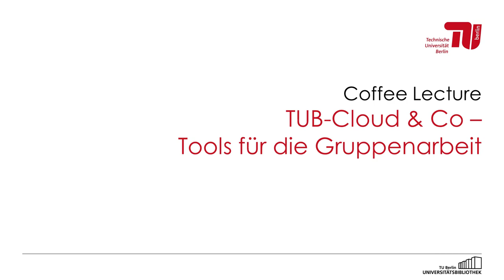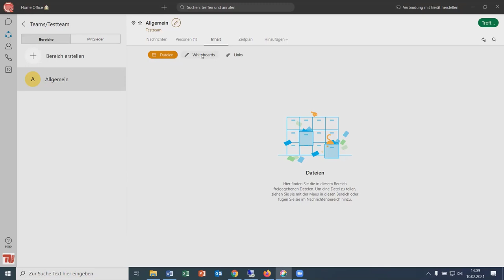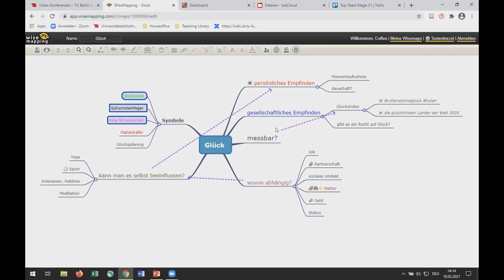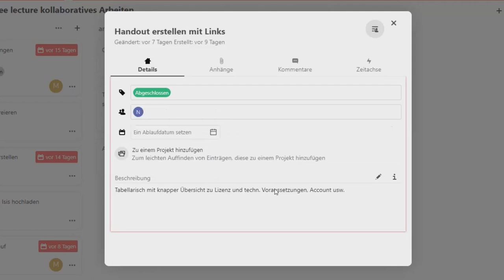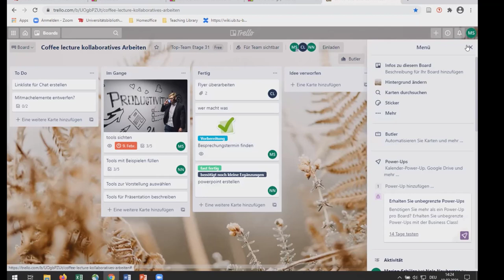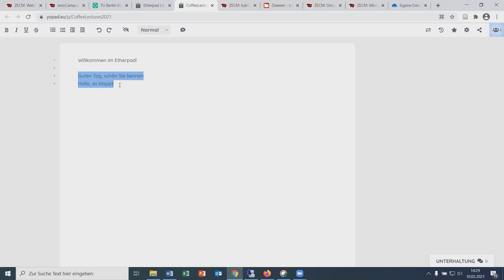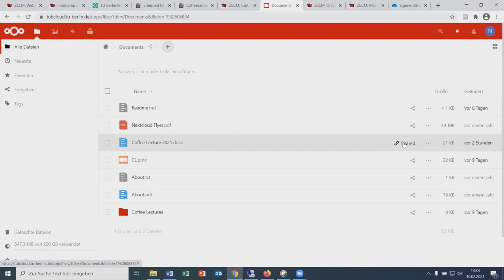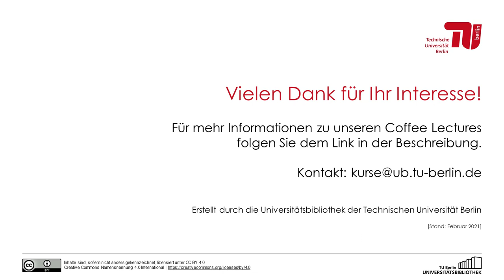TUB-Cloud & Co – Tools für die Gruppenarbeit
Dieses Video ist eine Aufzeichnung der Coffee Lecture „TUB-Cloud & Co – Tools für die Gruppenarbeit“. Die Coffee Lecture fand am 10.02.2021 als Online-Kurs der TU Zentralbibliothek statt.

Inhaltsverzeichnis:
01:09 - Umfragen erstellen mit "DFN terminplaner 4.1"
03:07 - Gruppenarbeit mit "Webex Teams"
05:55 - Matrix@innoCampus-Chat
08:45 - Mindmaps erstellen mit "WiseMapping"
10:23 - Mit Padlets arbeiten
13:53 - Projektmanagement mit "Deck" in der tubCloud
16:31 - Projektmanagement mit "Trello"
20:38 - Dateien bearbeiten und teilen mit "EtherPad"
26:18 - Bearbeiten, teilen und speichern mit "OnlyOffice" in der tubCloud
30:20 - "MS Office 365" und "OneDrive" für TU-Studierende
33:15 - Vergleichendes Fazit: Bearbeiten und Speichern von Dokumenten